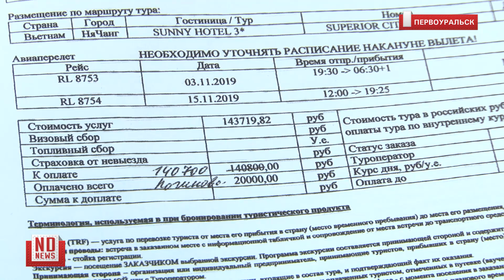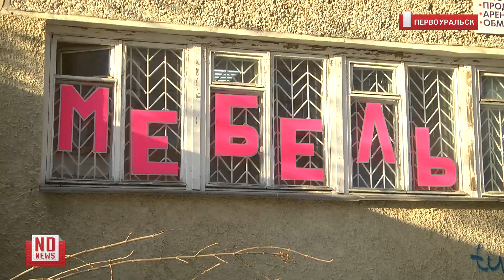Люди требуют у турфирмы вернуть деньги за сорванные отпуска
Жители Первоуральска бьют тревогу. Местная турфирма «Абсолют-тур» оставила своих клиентов без отпусков и денег. Известно о десятке потерпевших, которые объединились, чтобы добиться возбуждения уголовного дела в адрес руководства турагентства. Подробности – в материале «Нового Дня».